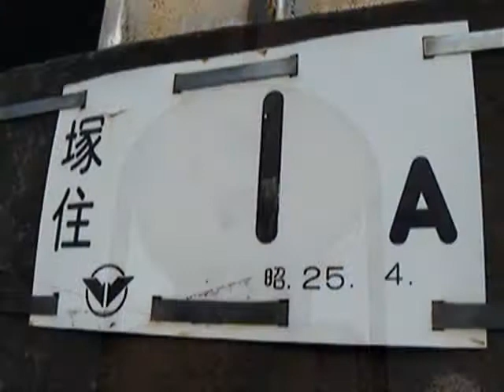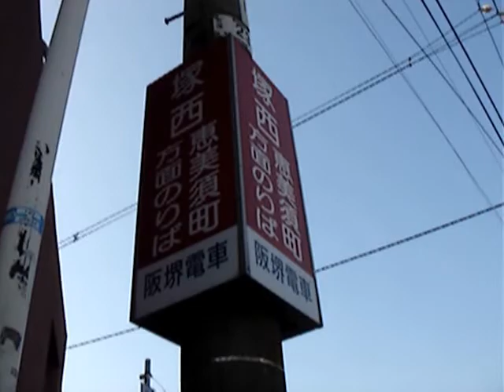阪堺線 塚西駅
阪堺沿線の駅の中で最もデンジャラスな駅、というかホームだと思います。自動車交通量多し、電車は狭いホームをすり抜けて、上りのホームに至っては路肩で立ったまんまです。